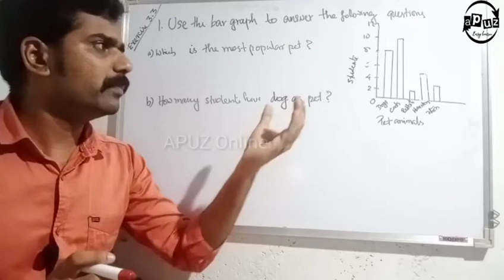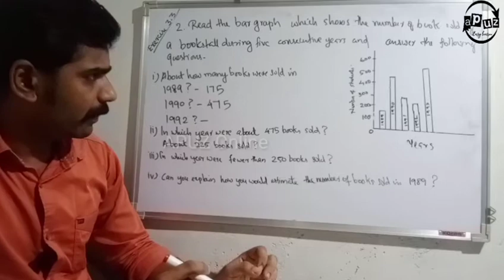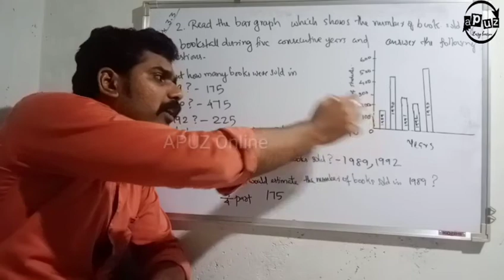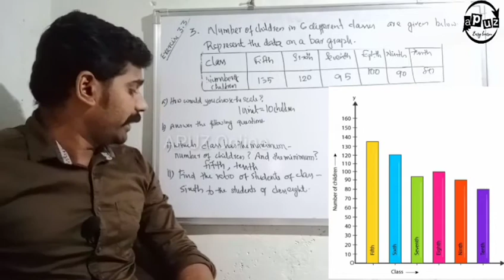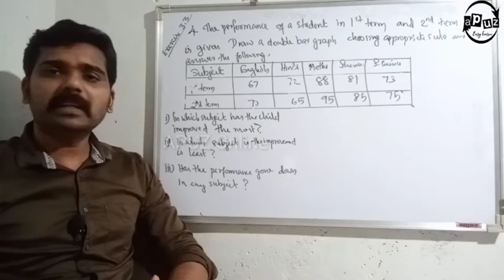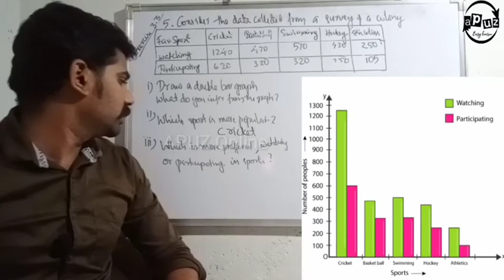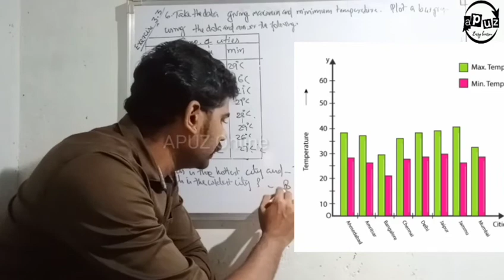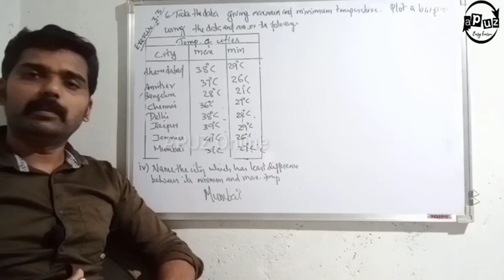CBSE Class 7 Maths | Chapter 3 | Data handling | Graphs | Exercise 3.3 full | Apuz Online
online class in malayalam
chapter 3 Data handling
Introduction to graph
explanation
exercise 3.3 full explanation

Apuz Online